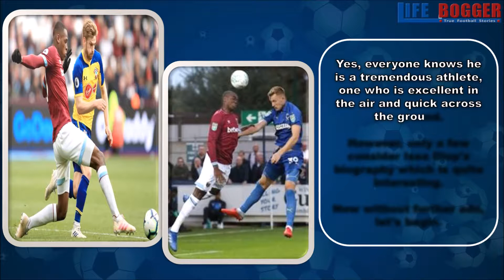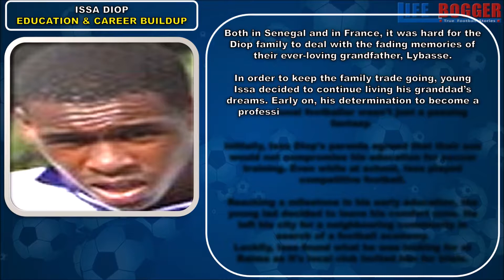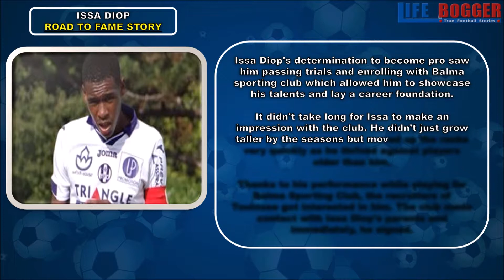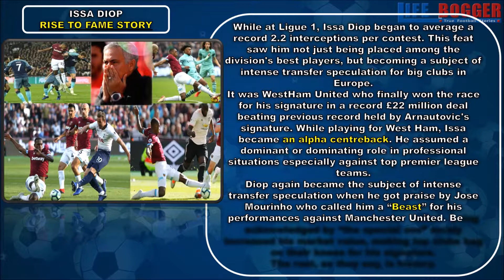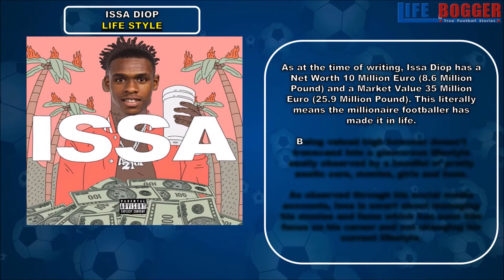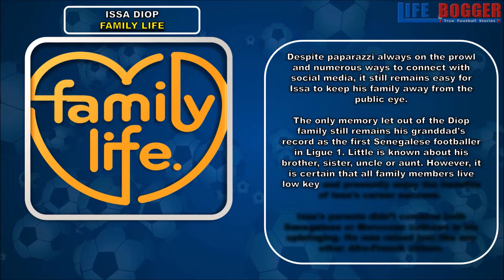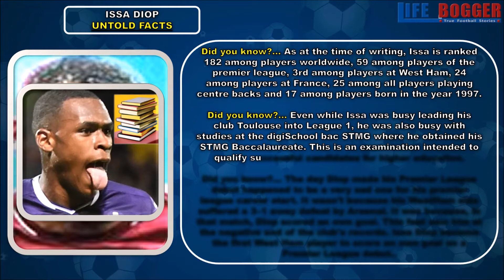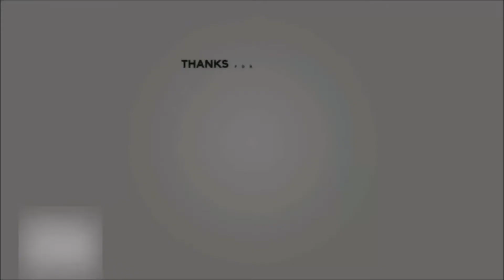Issa Diop Childhood Story Plus Untold Biography Facts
Our Issa Diop Childhood Story Plus Untold Biography Facts brings you a full account of notable events from his childhood time to date.
The analysis involves his early life, family background, life story before fame, rise to fame story, relationship, personal life and lifestyle etc.
for more Childhood Stories Plus Untold Biography Facts.